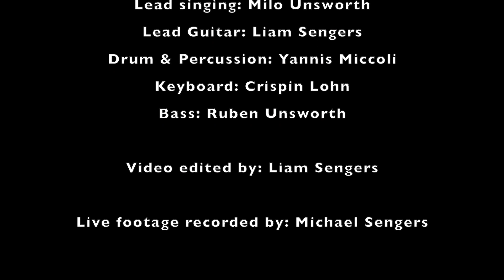YOUTH Rewind 2018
Thought we'd make a year recap of 2018,  a year full of great gigs and of course our new room!

We hope you had a great year because we sure did!

Songs written by: Liam Sengers, Yannis Miccoli, Milo Unsworth
Produced by: Liam Sengers, Yannis Miccoli, Milo Unsworth, Crispin Lohm, Ruben Unsworth

Lyrics by; Milo Unsworth

Vocals: Milo Unsworth
Guitar: Liam Sengers
Drums: Yannis Miccoli
Keys: Crispin Lohm
Bass: Ruben Unsworth